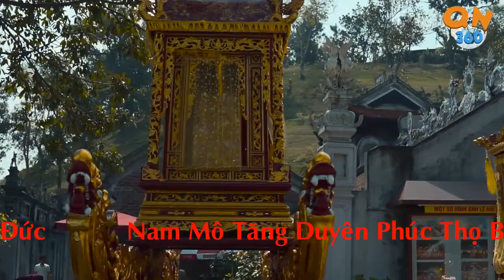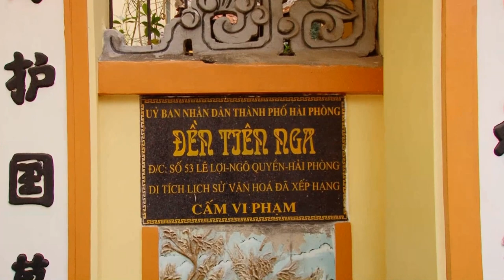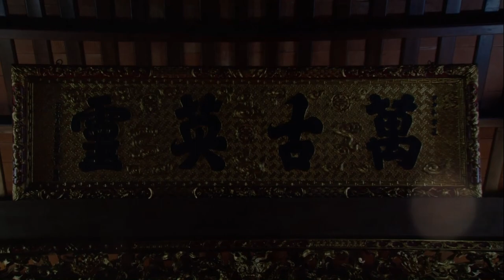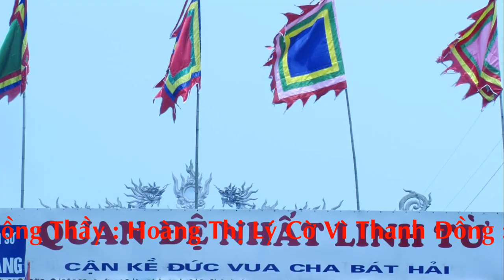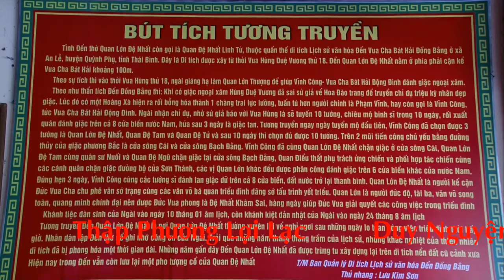Đồng Thầy Hoàng Minh Lý Loan Giá Phụng Hành Tại Linh Ứng Điện HD 1